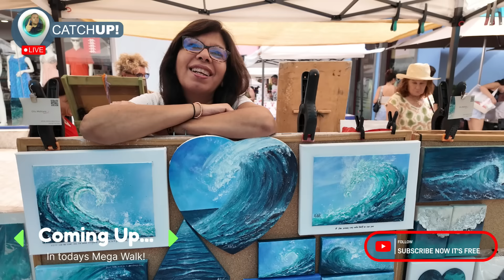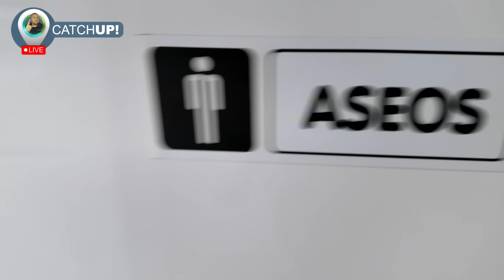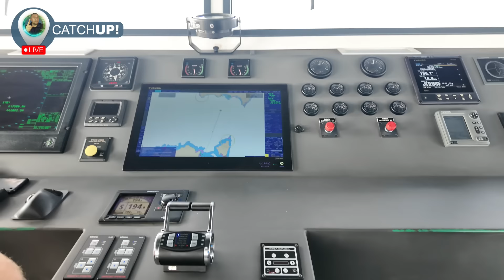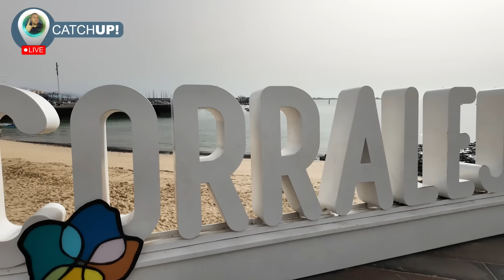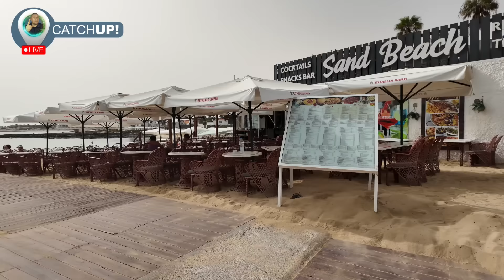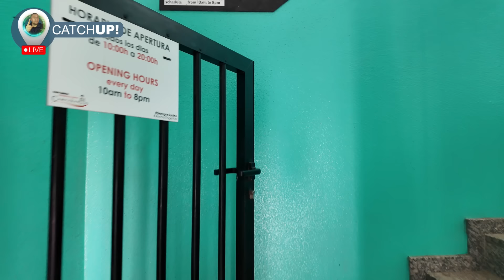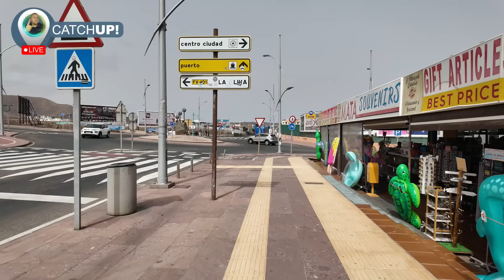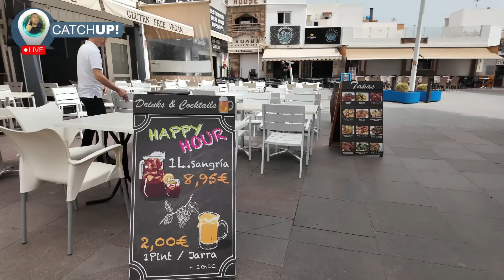🔴THE MEGA MEGA WALK 🔴LIVE CATCHUP | Lanzarote to Fuerteventura & Full Corralejo Walk!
GET OFFICIAL MR TRAVELON MERCHANDISE DELIVERED TO LANZAROTE WHILE YOU ARE ON HOLIDAY TO YOUR HOTEL OR ACCOMMODATION!